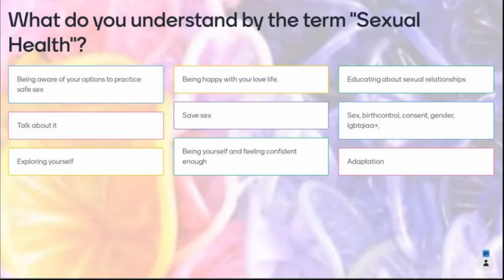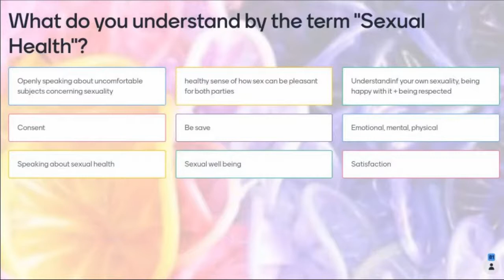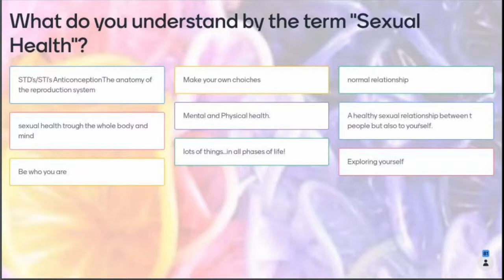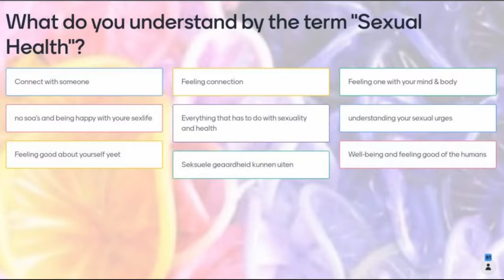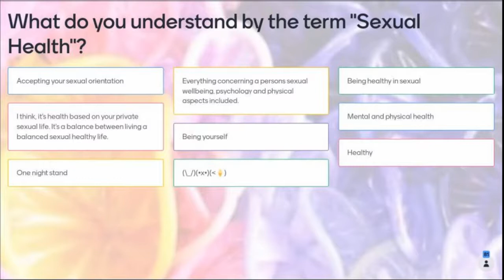What do YOU understand by Sexual Health?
Lecture presentation at Thomas More University, Belgium, 11 March 2021.  This out-take from the lecture gives commentary feedback on the first set of Mentimeter results.